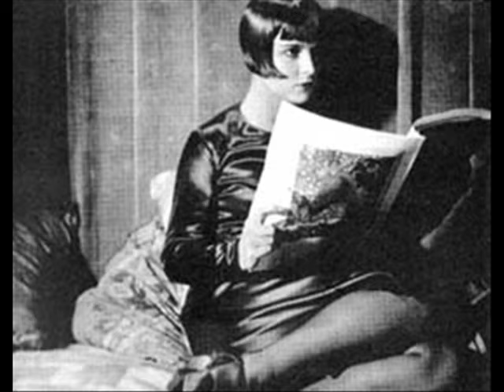Tribute to Louise Brooks(p04)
Clip video with pics of Louise Brooks